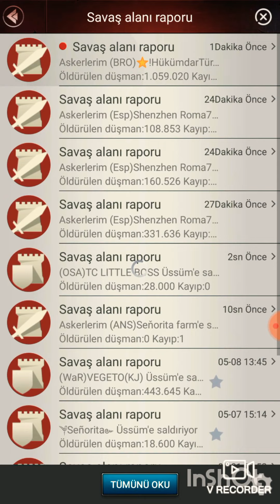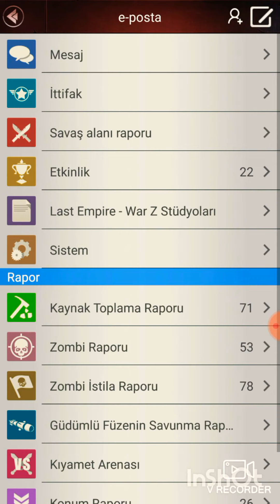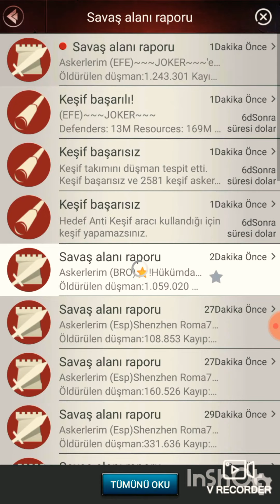Last Empire War Z - (441-335) Kasım TAŞUT küçük showlar ...